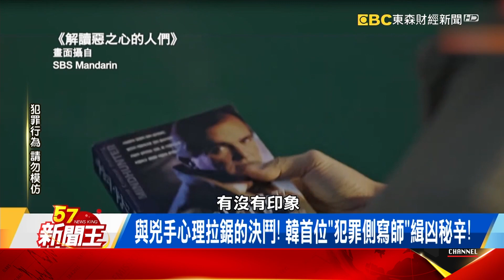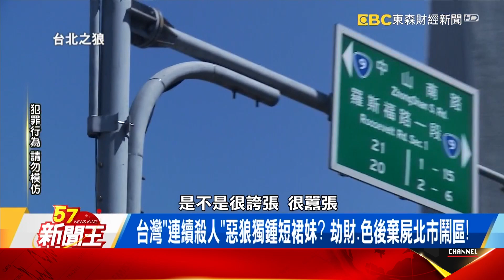如獨自追逐動物的獵人！ 側寫師與人魔間的詭異「讀心術」！張予馨 江中博 丁學偉《57新聞王》精選篇 20220319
與兇手心理拉鋸的決鬥! 韓首位"犯罪側寫師"緝凶秘辛!
如獨自追逐動物的獵人! 側寫師與人魔間的詭異"讀心術"!
撥開疑雲描繪人魔特徵! 韓首件犯罪側寫報告竟"神準無誤"!
"華燈初上"真凶搶先曝光? 揭..條通巷弄詭譎的"愛恨情仇"!
破案密碼"0760820"? 台北"惡狼"落網後竟自爆受害女再+3!

57新聞王 內幕秘辛不漏網
●57新聞王Youtube官方頻道連結●